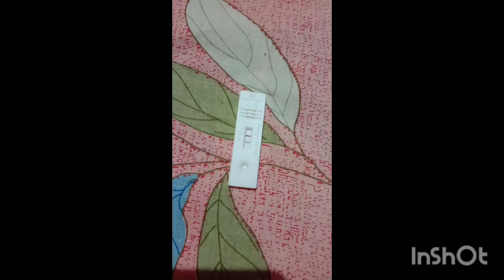ফাইনালি পুচু সোনাকে আনতে যাচ্ছি, আমার লাস্ট ওজন কতো হয়েছিল??